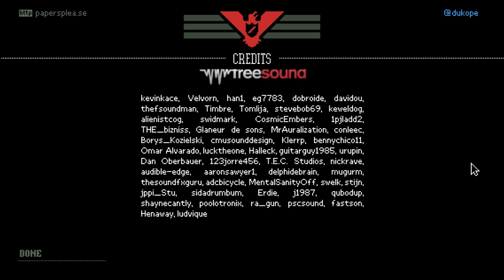Let' Play "Papers, Please" - #01 (1. Staffel) - Über das Spiel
"Papers, Please" ist eines dieser neuen Indie-Games, bei denen man einer geregelten Arbeit nachgeht. Seltsamerweise macht der "dystopische Dokumenten-Thriller" Spaß. Denn "Papers, Please" ist weit mehr als die schlichte Simulation des Arbeitstages an einem Grenzposten. Während wir unserer täglichen Arbeit nachgehen, treffen wir auf die buntesten Charaktere, teilen mitleiderregende Schicksale, werden in mysteriöse Agententhriller verwickelt und müssen uns stes fragen: Ist das hier rechtens was wir hier machen?

"Papers, Please" wurde von Lucas Pope entwickelt und erschien in der Vollversion 2013. erhältlich.